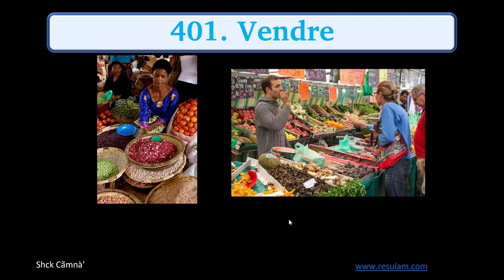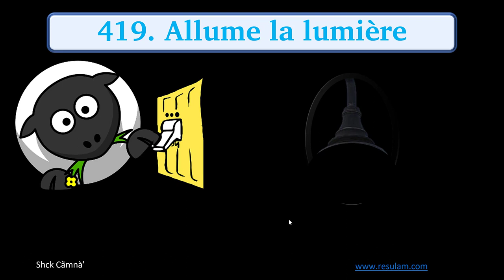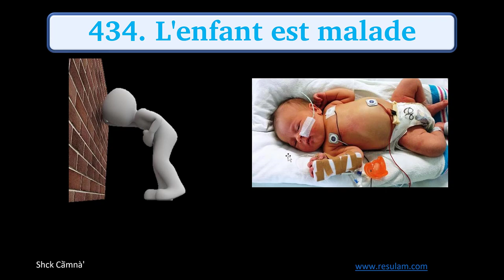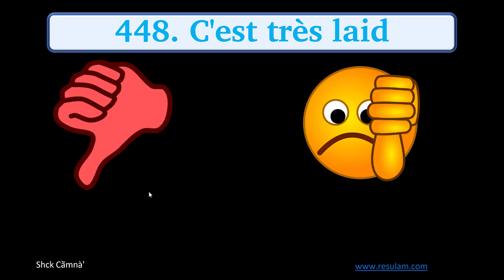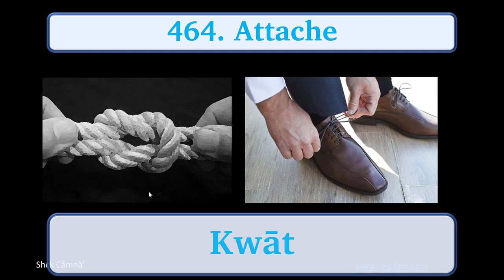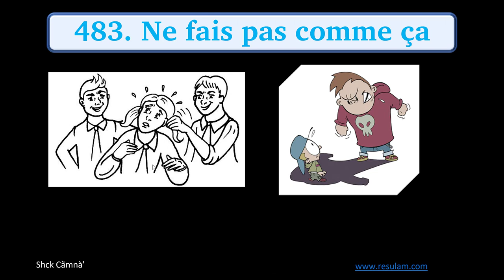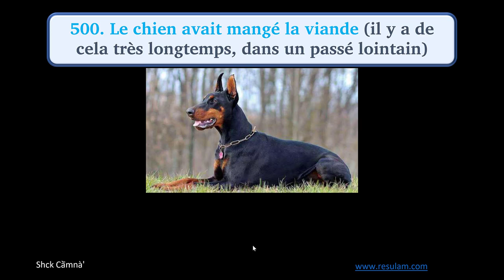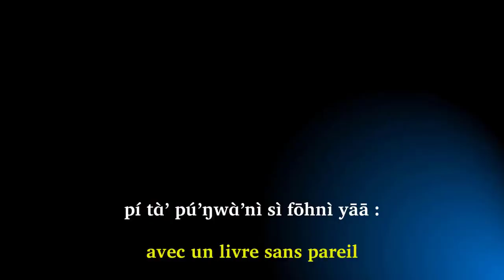Mes 500 premiers mots en langue bamileke-fe'efe'e(nufi) revisited part 5/5